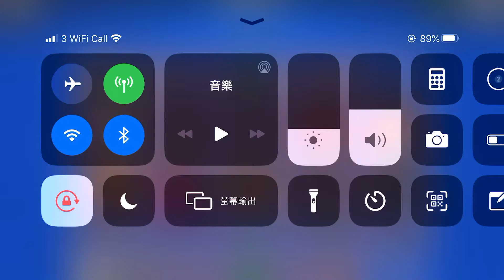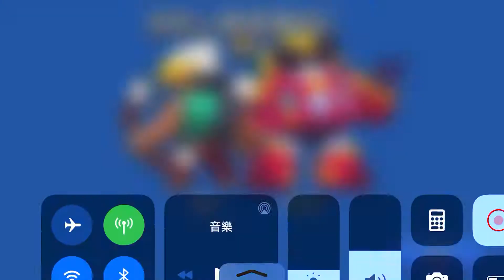2020年8月12日